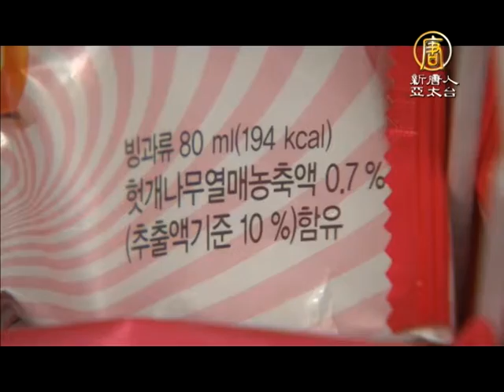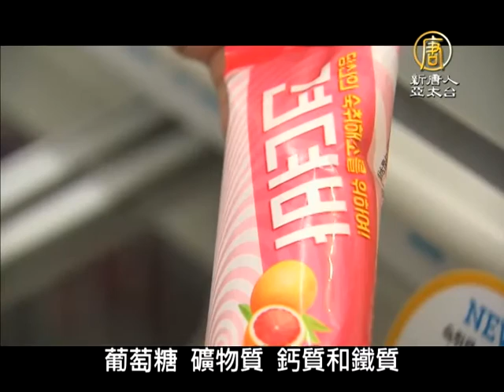宿醉不用愁？「解酒冰淇淋」風靡韓國【大千世界】枳椇｜拐枣｜神經科學｜飲酒過量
◆長知識、闔家歡、找創意！【大千世界】帶您探索 環球無奇不有 (內含首頁連結)

【新唐人訊】與親朋好友通宵暢飲是增進彼此感情，舒緩壓力，放鬆心情的好方法。人一到興頭上難免就會控制不住多喝幾杯。但是，醉酒的後遺症可不少，頭疼、嘔吐、精神不濟等等情況也總會讓難得的好心情一掃而空。